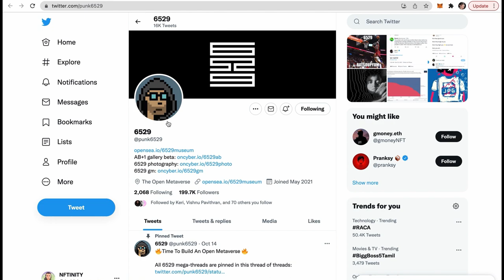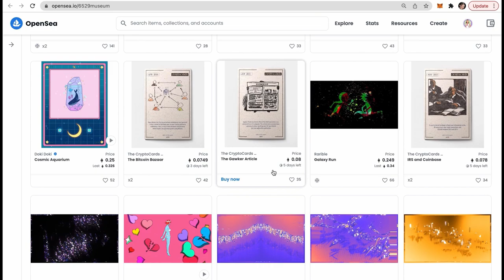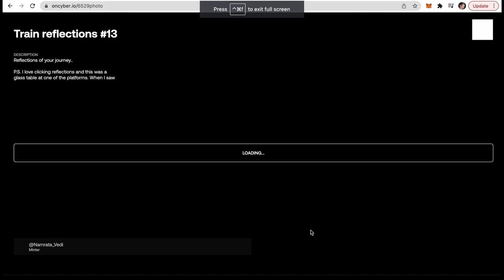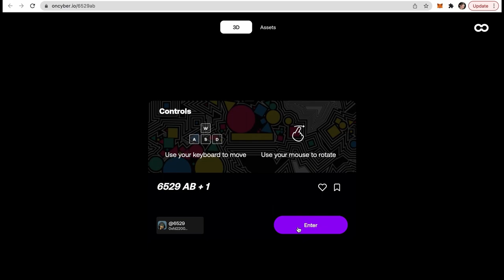Who buys NFTs? 4 types of NFT collectors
Speaking about types of NFT collectors and investors

Russian subtitles are available

Chapters:
00:00 Intro
01:10 Investors
02:25 Collectors
03:29 Artists
04:10 Everybody else
04:57 Example of NFT collector and his collections